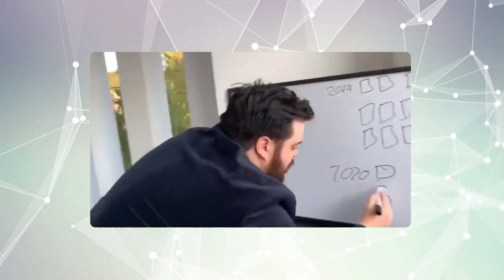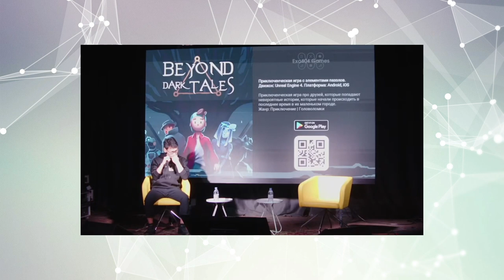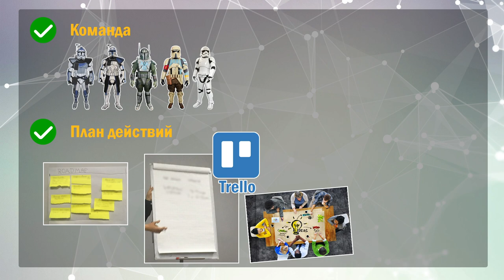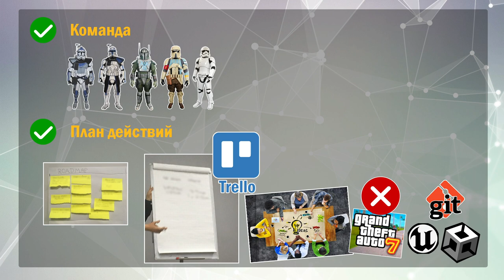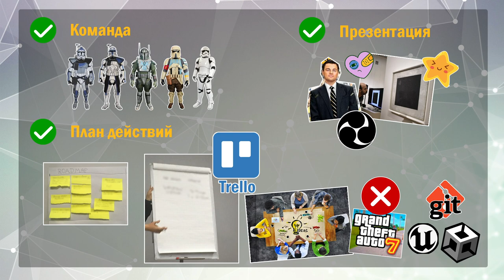Как правильно участвовать в Хакатонах? Что такое Хакатон и Поделюсь опытом, о том как я выиграл в 2х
Как правильно участвовать в Хакатонах? | Что такое Хакатон и Поделюсь опытом, о том как я выиграл в 2х Хакатонах.

Всем привет, ребята. Сегодня в этом видео я бы хотел затронуть тему Хакатонов, а именно игрового направления. Расскажу свой опыт участия в таких хакатонах, поделюсь секретами и подсказками, которые помогли моей команде занять два раза 1ое место и 1 раз 3 место.Если вы хотите связать свою жизнь с геймдевом, то обязательно участвуйте в игровых хакатонах.